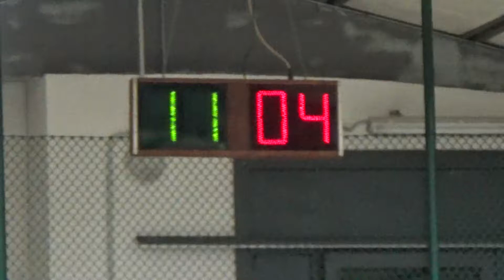12V 04R 00008